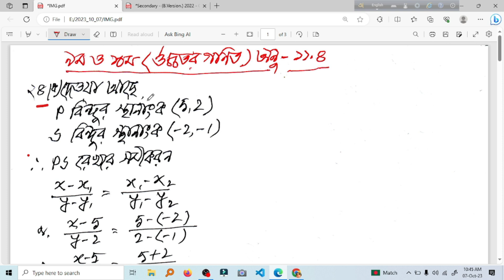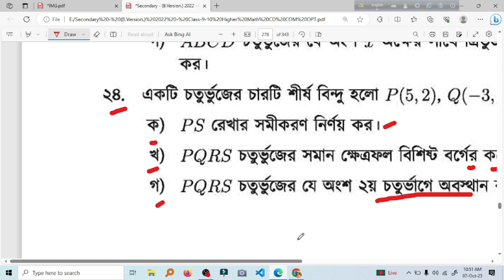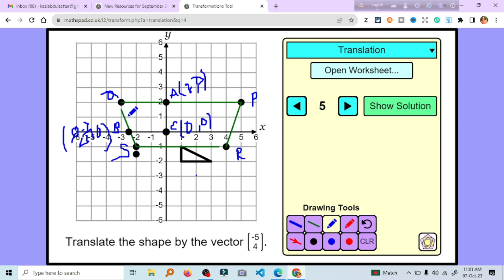9-10 higher math chapter 11.4(24) । স্থানাঙ্ক জ্যামিতি |10 minute class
9-10 higher math chapter 11.4(24) । স্থানাঙ্ক জ্যামিতি |10 minute class
Coordinate geometry, also known as Cartesian geometry or analytic geometry, is a branch of mathematics that combines algebra and geometry. In this chapter, students typically learn about the relationships between algebraic equations and geometric shapes in a coordinate plane.

Here are some of the key topics that are typically covered in a chapter on coordinate geometry in a high school math textbook:

Introduction to the Coordinate Plane: Students are introduced to the Cartesian coordinate system, which consists of two perpendicular number lines (the x-axis and y-axis) that intersect at the origin (0,0). They learn how to locate points on the coordinate plane using ordered pairs.

Slope of a Line: Students learn how to calculate the slope of a line given two points on the line. They also learn about the relationship between the slope of a line and its steepness.

Equation of a Line: Students learn how to write the equation of a line in various forms, including slope-intercept form (y = mx + b), point-slope form, and standard form (Ax + By = C).

Distance and Midpoint Formulas: Students learn how to calculate the distance between two points in the coordinate plane and how to find the coordinates of the midpoint of a line segment.

Parallel and Perpendicular Lines: Students learn how to determine whether two lines are parallel or perpendicular based on their slopes.

Applications of Coordinate Geometry: This section may include real-world applications of coordinate geometry, such as finding equations for lines of best fit in data analysis or solving geometric problems using coordinate techniques.

Conic Sections: Depending on the curriculum, students may also learn about conic sections, which include circles, ellipses, hyperbolas, and parabolas, and how to write their equations in standard form.

Transformations: Some chapters on coordinate geometry also introduce students to basic transformations like translations, rotations, reflections, and dilations in the coordinate plane.

Coordinate Geometry Proofs: Advanced chapters may include proofs and more complex problems that require students to apply coordinate geometry concepts to prove geometric theorems.

The specific content and depth of coverage may vary depending on the curriculum and the grade level. To get a more detailed description of Chapter 11 in your specific textbook, I recommend referring to the textbook itself or consulting your teacher or school resources.

credit
OBS Studio
Audacity
FilmoraX
Mathpad